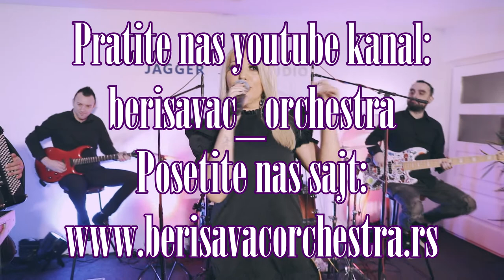Milka Berisavac Mix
Jedan od boljih bendova za sva vaša veselja!!! Najmoderniji zvuk , stajling kao i izbor pesama daju ogroman doprinos da vaše veselje bude među boljim. Detalje o nama na našoj veb stranici:
tel. 063/612-621 Viber , WhatsApp , Telegram   Društvene platforme:
Youtube , Instagram , Facebook , Tik-Tok , Mesenger...
Kanal je informativnog karaktera i nije monetizovan,namenjen poštovaocima našeg rada!